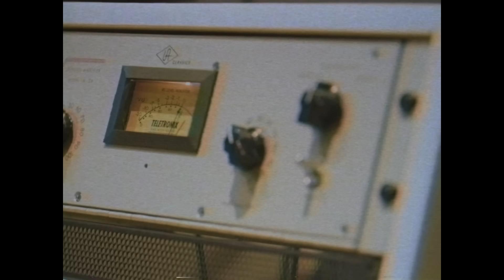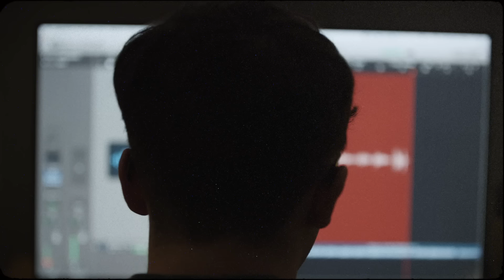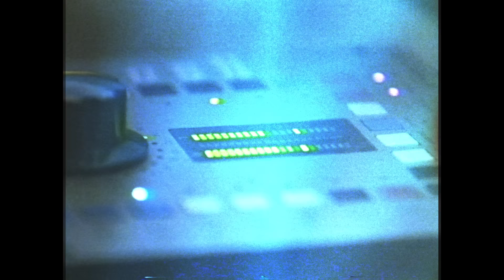Cat Burns - go (Visualiser)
the official visualiser for ‘go’

lyrics:

tried calling yesterday but got your voicemail again
rushed over to your Uni hall, saw her leaving your place
you said you fucked up on a night out
you drank way too much, you're feeling bad now
you're tryna figure out how to worm your way out
well, look at what you've done
you said you'd never do
you fucked it for yourself

so don't call this number anymore
'cause I won't be there for you like I was before
i should of listened to my friends
they always know best
they said you were just like all the rest, so
i'll sing it loud in case you don't already know
pack up your shit and go, go, go, go

you said it was a one time thing
you don't know what you were thinking
that it didn't mean a thing
you promise it won't happen again
so when you get fucked up on a night out
how many times have you played around?
was a fool, didn't see the signs
i guess my friends were always right

i can't trust you anymore
look what you've done
you've turned this heart cold
and I don't know if I can love again
but I know for sure we can't be friends

stop calling this number anymore
pack up your shit and go, go, go, go (go)
go, go, go, go (I should of listened to my friends)
go, go, go, go ('cause they always know best)
go, go, go, go, uh
pack up your shit and go